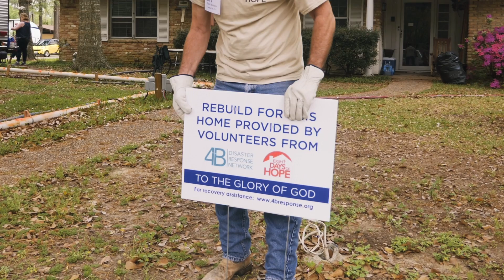EDOH XIV-XV Houston, TX. Howard & Rhea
"All these angels just descended on us".